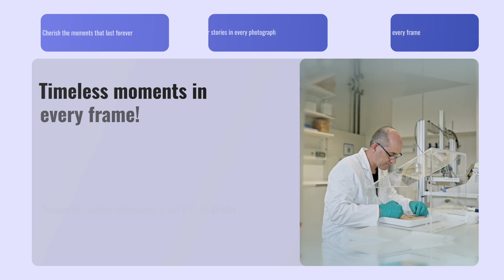Innovative Medical Presentation for After Effects 2024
Exclusive Promo Slideshow – Elevate Your Brand with Stunning Visuals.

Unleash the power of professional video creation with this versatile and user-friendly After Effects template.

Introducing the Exclusive Promo Slideshow, a premium After Effects template designed to transform your multimedia projects into unforgettable presentations. Whether you’re creating a business promo, corporate slideshow, or product showcase, this template offers eight customizable compositions with sleek, modern design elements that captivate audiences and leave a lasting impression.